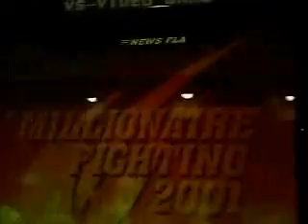Kim vs Nitto